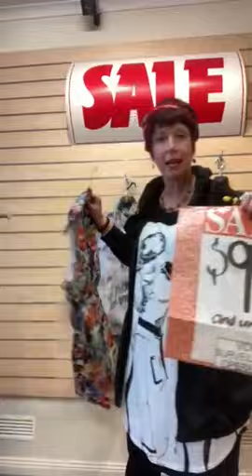further reductions Storewide $99 95 dresses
Sharee's Shopping Show!!